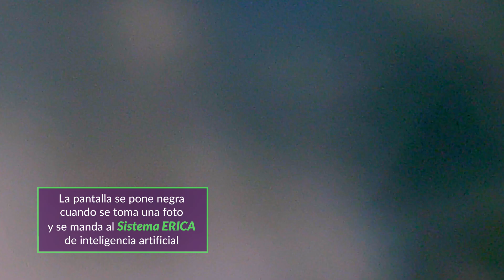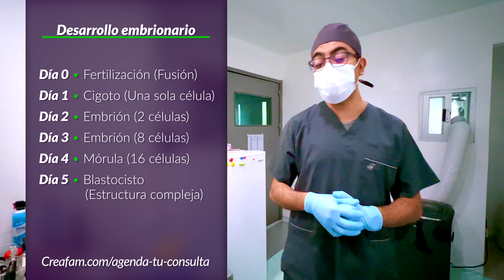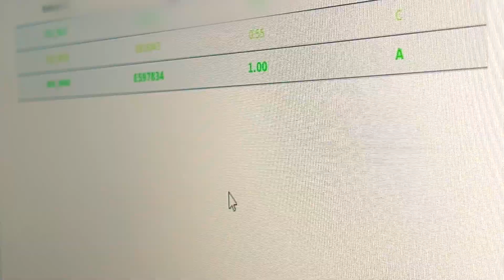Fertilidad con Inteligencia Artificial ERICA (Evaluando blastocistos para Fertilización In Vitro)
Hoy vamos a realizar la última etapa de una fertilización In Vitro, que es transferir los embriones de mejor calidad al útero de la madre. Les queremos compartir la labor de los embriólogos quienes se apoyan del sistema ERICA (Inteligencia Artificial) para evaluar la salud de los embriones y elegir a los mejores, recuerden que

0:00 Introducción
1:30 Embriones en el microscopio
5:39 ERICA Inteligencia Artificial
7:02 Fertilización In Vitro (Transferencia)
10:06 Conclusiones

Dr. Arturo Valdés Carrillo